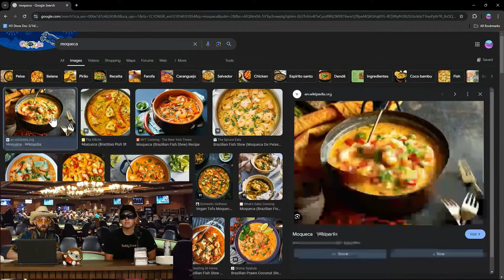Olivia & Dan Hanging Out While Ethan Loses at Poker - H3 Show Compilation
Olivia Having a Relaxing Saturday Night w/ The Crew While Ethan Loses at Poker - H3 Show Compilation